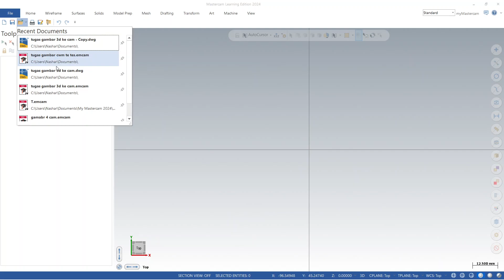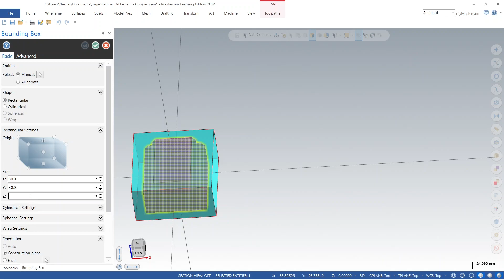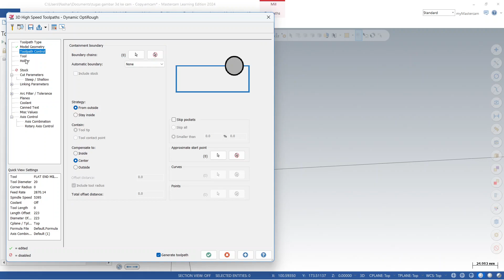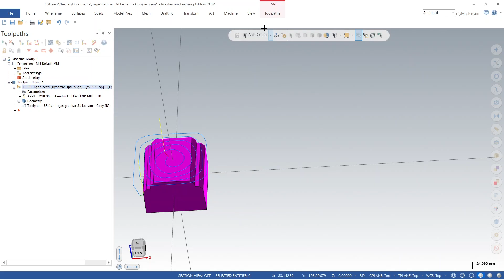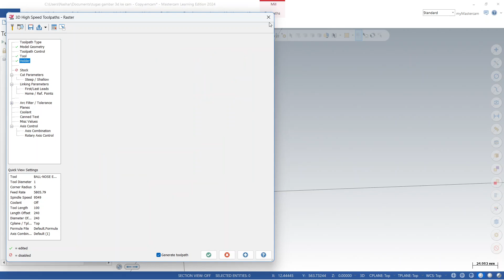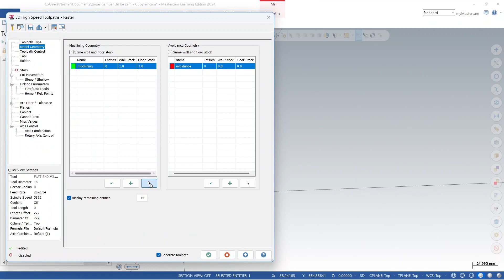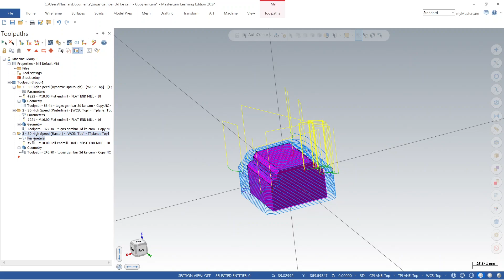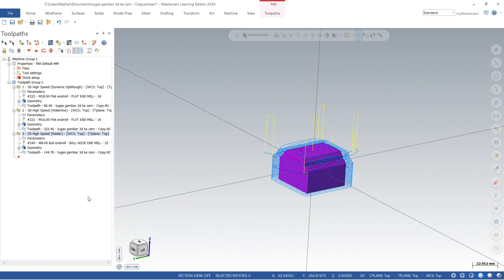Tugas 7 CAM Milling 3D - Import | Nashar (19)